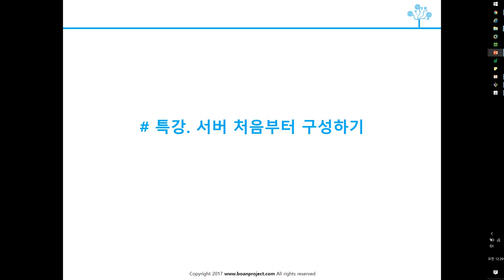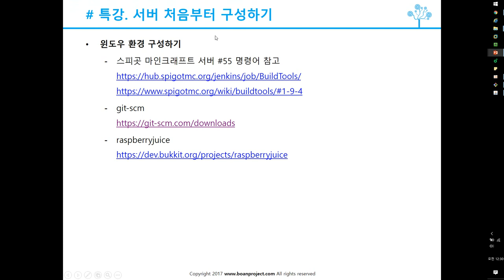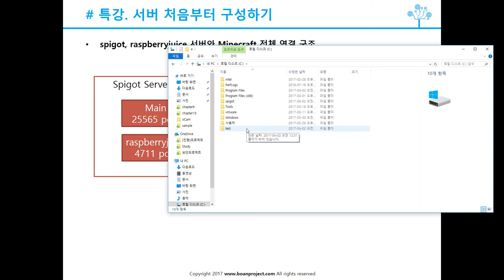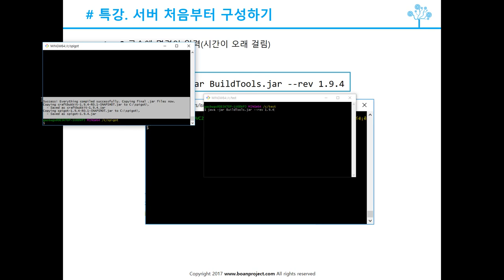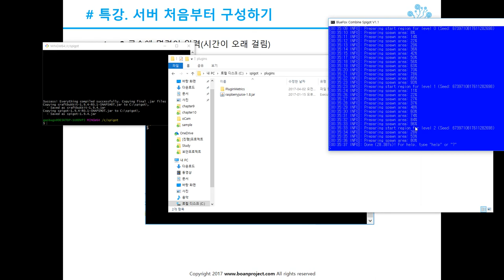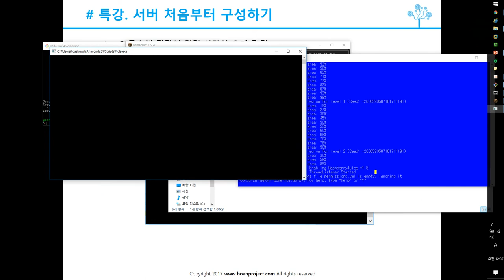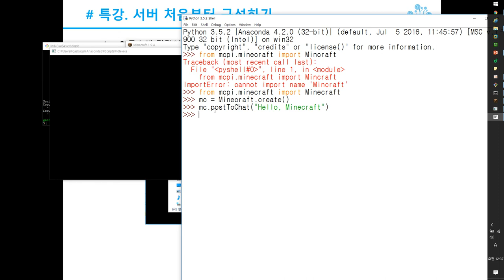2 2 특강 스피곳 서버 처음부터 설치하기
해당 강의는 보안프로젝트 ) 최일선 기술이사가 진행한 마인크래프트를 활용한 파이썬 프로그래밍 활용 강의입니다.